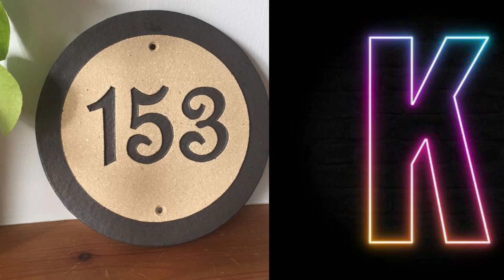1.Art Integrated Project- Beauty of Nagaland : Carol Andrea Kevichüsa from Kohima BY MANASVI CHAUHAN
This Video is a part of Art Integrated Project ,CBSE Class XII , Submitted for Subject Computer Science
LEARN PYTHON, PYTHON PROGRAMMING,
CBSE CLASS XII INFORMATICS PRACTICES (IP) COMPUTER SCIENCE (CS)